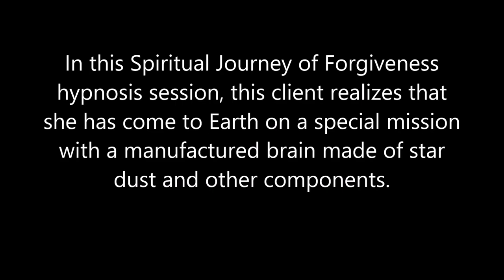Implantirani mozak - Hipnoterapija / Hipnoza (Alba Vainman)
U ovoj hipnotičkoj sesiji 'Spiritual Journei of Forgiveness', ova klijentica shvata da je došla na Zemlju u specijalnoj misiji sa proizvedenim, kompjuterizovanim i organskim mozgom napravljenim od zvezdane prašine i drugih komponenti.

Ona se telepatski povezuje sa Gejom, izvinjavajući se što je povredila drveće. Kao drvoseča, uživa u šumi i suncu. Umire u 84. godini pored svoje supruge.

Sesija otkriva poreklo njenog naprednog mozga - napravljenog od zvezdane prašine od strane viših bića za njenu misiju da razume usamljenost i promeni zatvorene umove drugih. Anđeo joj pomaže da ukloni emocionalnu maglu koja joj zamagljuje mozak. Postoje samo 4 slična bića koja se povezuju telepatski. Ona može da oslobodi tuđe negativne vezanosti koristeći svoje urođene sposobnosti isceljenja.

Alba Vajnman je klinički i transpersonalni hipnoterapeut za one na putu duhovnog buđenja i svoju sopstvenu tehniku hipnoze naziva Duhovnim putovanjem oproštaja™. Alba je bivši KHHT praktičar i ima sertifikat Instituta za interpersonalnu hipnoterapiju.